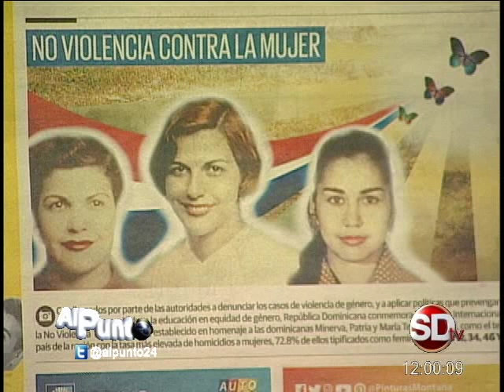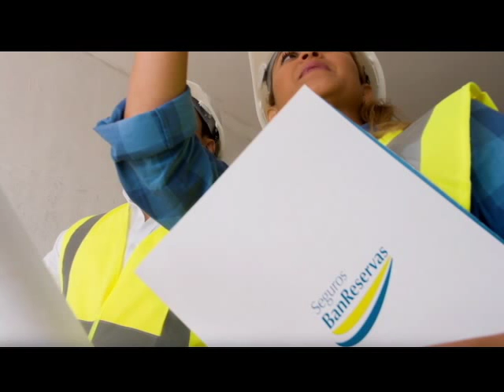AL PUNTO 25 DE NOVIEMBRE 2016